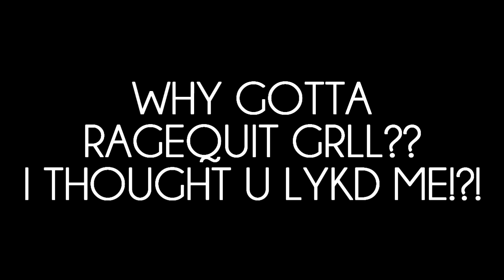New Fifty-Chew (#113) | Injustice: Gods Among Us | Online - Player Matches